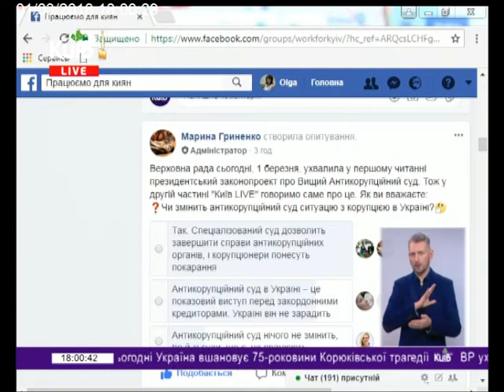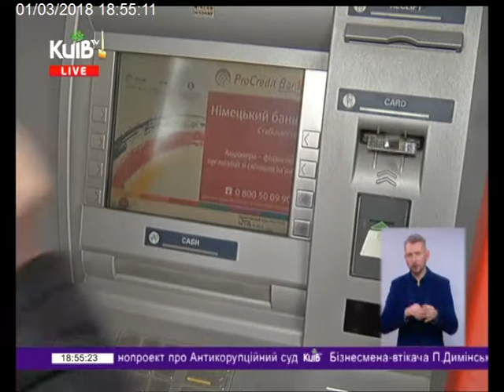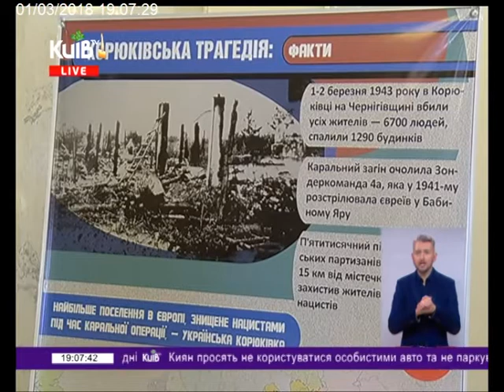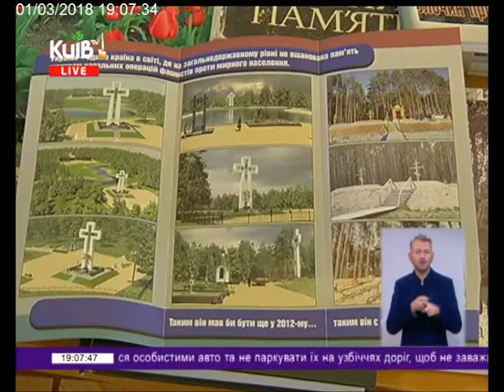01.03.18 Київ Live 18.00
Довгоочікуваний законопроект про Антикорупційний суд завтра можливо потрапить на розгляд ВР. Чи врахували зауваження Венеційської комісії і МВФ? Коли почне працювати? Хто першим опиниться на його лаві в якості підсудного?